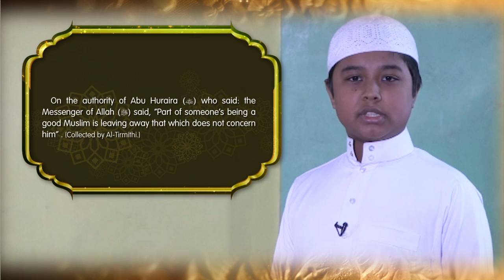Iqra Bangla Hadith of the Day Ramadan 19